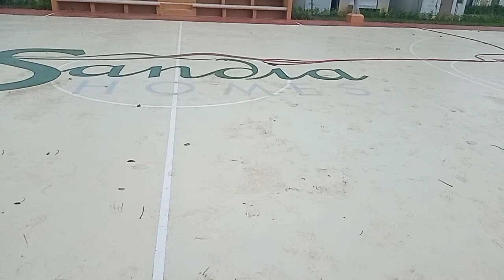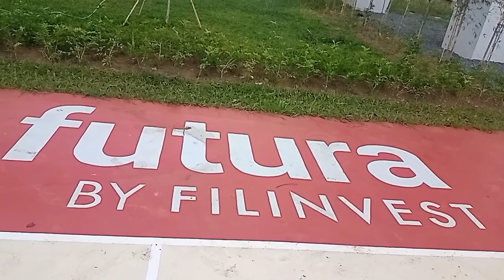visiting my home @sandia home batanggas